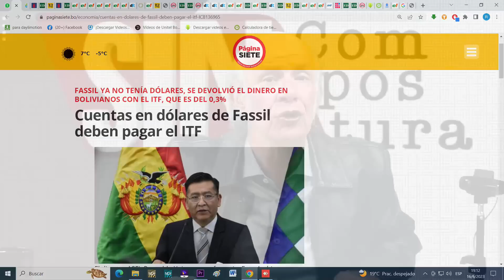Carlos Valverde en la red Noche/3 - Ahorristas de FASSIL,, ahora ITF.-16 junio 2023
Carlos Valverde en la red Noche/3 - 16 junio 2023.- Ahorristas en dólares de FASSIL obligados a pagar ITF , cuando solo se les transfirió la cuenta como trámate de cierre bancario; técnicamente es legal, pero en la práctica se sigue castigando a quienes confiaron en un Banco porque su funcionamiento estaba avalado por el Estado